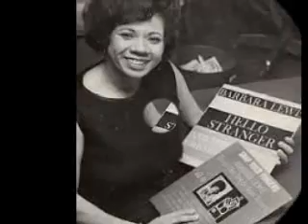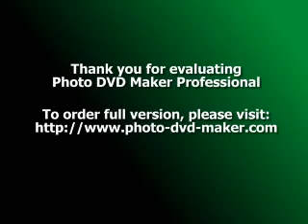BARBARA LEWIS-baby that's a no no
Lewis was born in Salem, near Ann Arbor, Michigan. She was writing and recording by her teens with record producer Ollie McLaughlin, a black DJ at Ann Arbor radio station WHRV, now WAAM.

Lewis' first single release in 1962, the uptempo "My Heart Went Do Dat Da," did not chart nationally, but was a local hit in the Detroit, Michigan area. She wrote all of the songs on her debut LP, including the hit "Hello Stranger" which reached #3 on the U.S. Billboard Hot 100 chart, and featured extensive use of the Hammond organ. Lewis had moderate follow-up hits with "Straighten Up Your Heart" (#43) and her original "Puppy Love" (#38) before Bert Berns produced her million-seller "Baby I'm Yours" (U.S. #11), written by Van McCoy. Berns also produced the followup "Make Me Your Baby" (U.S. #11) which had originally been recorded by the Pixies Three, and Lewis' final Top 40 hit "Make Me Belong to You" (#28 in 1966), written by Chip Taylor and Billy Vera.[1]

At the end of the decade, she released a grittier-sounding album on Stax Records.

However, over the next decade, a number of other artists had success with Lewis' songs. Her own composition "Hello Stranger" — which had been remade in 1966 by the Capitols — was a regional hit in 1973 as remade by Fire & Rain[2] and in 1977 Yvonne Elliman's version reached the US Top 20 and the UK Singles Chart Top 30: Elliman's version also topped the US Easy Listening chart for four weeks. In 1985 Carrie Lucas' remake of "Hello Stranger" was a Top 20 R&B hit and in 2004 Queen Latifah remade "Hello Stranger" for her The Dana Owens Alb